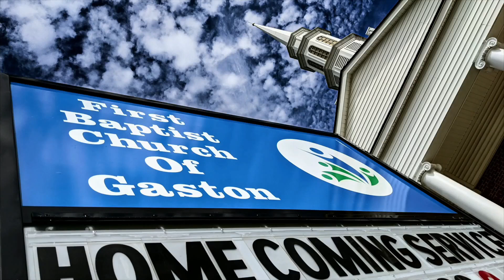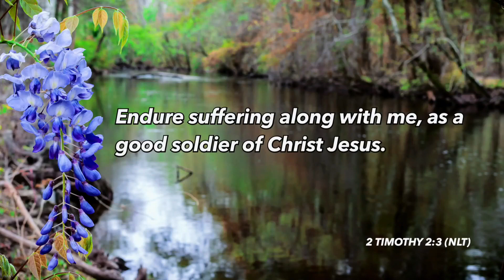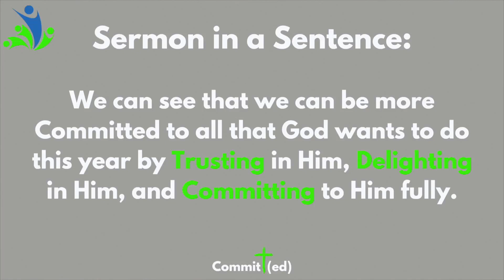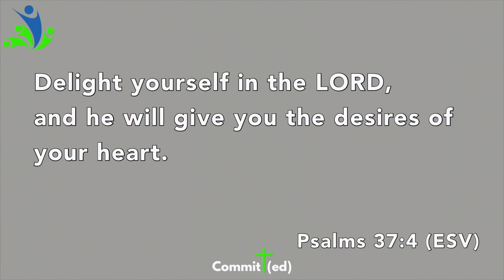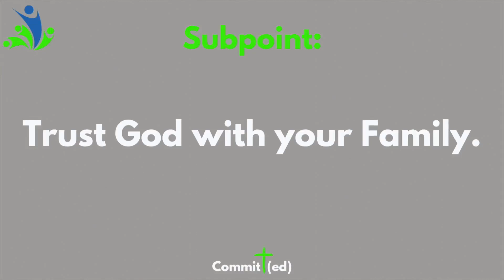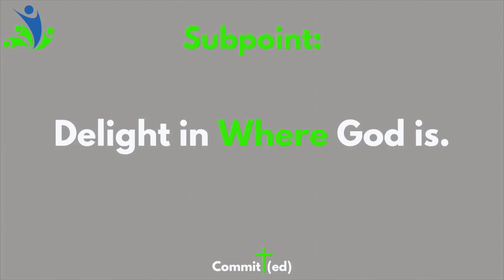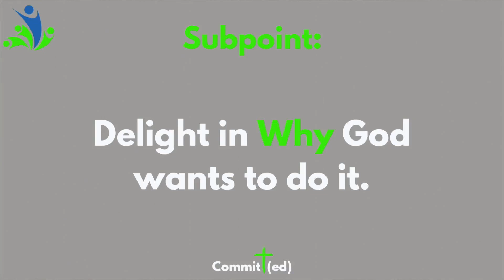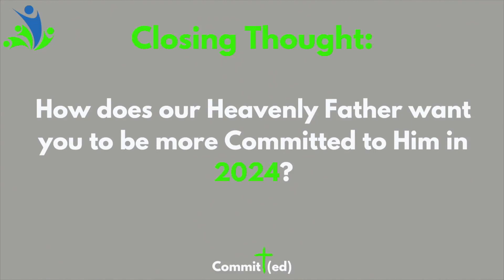Worship Service: January 7th, 2024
Join us for VisionCasting Sunday as Pastor Brady casts the 2024 vision for First Baptist Church of Gaston. This sermon looks at Psalms 37:1-5 and is entitled 'Committed!'

1. Trust in the Lord. (V. 1-3)
2. Delight in the Lord. (V. 4)
3. Commit to the Lord. (V. 5)